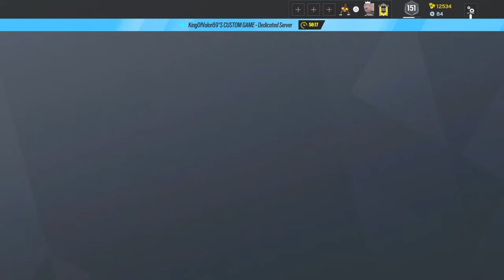Tom Clancy's Rainbow Six® Siege Ranked With Your Boy Coltin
Thank you ladies and gentlemen for watching the video hope y'all had a great time god bless you all and stay safe out there peace!!!